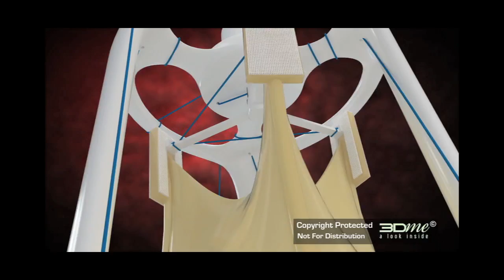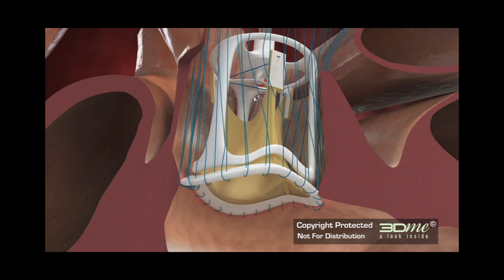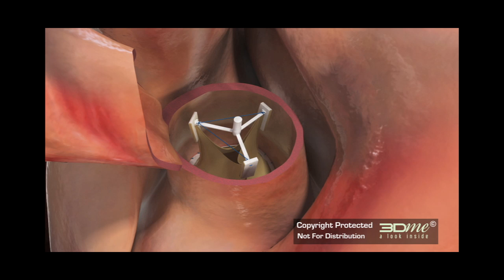Heart Surgery - Prosthetic Aortic Valve Replacement Surgery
Footage and images available for download from 3Dme Store

Cardiac & Transplant Surgeon Dr Peter Tesar gave 3Dme the head cam video footage he recorded whilst performing this procedure. Dr Tesar trains & educates surgeons so requested that 3Dme produce a surgically accurate representation, including accurate suturing techniques, which he could talk over whilst teaching trainee surgeons. Dr Tesar has presented this video at a number of international Cardiac & Transplant Surgery Educational Conventions.

3Dme specialises in modelling prosthetic devices such as the heart valve depicted in this video, then utilising high definition 3D visualisation to take a look inside the human body to communicate a surgical procedure in an anatomically & surgically accurate manner.